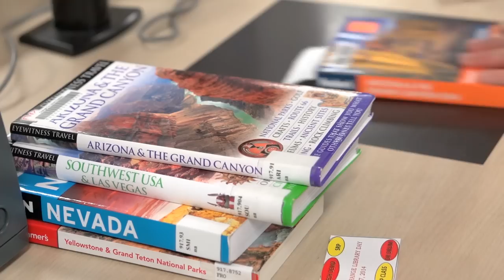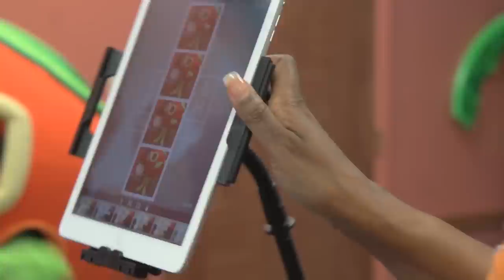North Orange Branch Library's 25th Anniversary Celebration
The North Orange Branch Library is celebrating 25 years of serving the communities in north Orange County in Central Florida! The North Orange Branch began as a bookmobile station in 1950, and was replaced by a branch in 1964. Moving to the Palm Plaza Shopping Center in 1969, the branch occupied a 3500 square foot space there for twenty years. In 1989 the branch moved to its present 12,000 square foot facility. As the name implies, the North Orange branch serves the areas of Apopka, Plymouth, Zellwood, Tangerine, and environs.